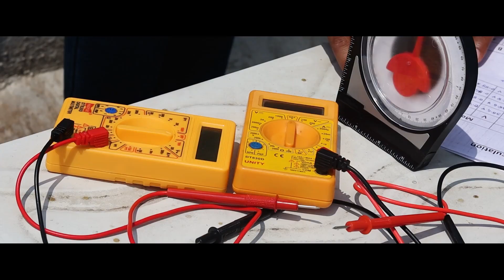SOLAR PRACTICAL TRAINING 👉🏻BATCH23 |Solar Practical Training in Hindi| BEST SOLAR TRAINING INSTITUTE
In this 25-day ( 5 DAYS PRACTICAL AND 20 DAYS ONLINE), solar rooftop training program you'll learn everything you need to start and run your own solar installation.

This solar practical training program is perfect for anyone who wants to learn about solar installation and solar power. You'll learn everything you need to get started with solar, from the basics of solar power to how to run a solar installation. After completing this program, you'll be able to install solar systems like a pro!

For More Details Call Our Team Now on

1. Solar energy technology &Application
2. Different Types of PV systems
3. Solar resource overview and solar radiation parameters in India
4. Solar PV module characteristics selection testing, and quality issues
5. Project planning management and schedule of activities in solar power project development
6. Site Selection, assessment & feasibility study for rooftop and MW scale solar power projects
7. Site assessment and site selection for rooftop projects
8. Project cost estimation, economic analysis and feasibility study of a solar PV project
9. Design approach for grid connected PV system
10. Design approach for off-grid  ON GRID and Hybrid systems
11. Losses in a PV system and energy generation estimation
12. Preparation of Bill of Materials (BoM) and performance parameter of Solar power plant.
13. Developing solar business through Digital marketing
14. installation of 1 kWp solar offgrid Power plant
15. Real life solar power plant site visit.
16. Electrical Industry practical training( Earthing, preparation of ACDB DCDB   lightning arrester)
17. Use of various electrical tools
18. commissioning strategy
19, Business Planning
20) Proposal Building
21) Grow your solar business with the help of Social Media Marketing

Venu- Government Certified Solar training center-Bhopal,
Hall no 1 zone 1, chittod complex MP nagar bhopal